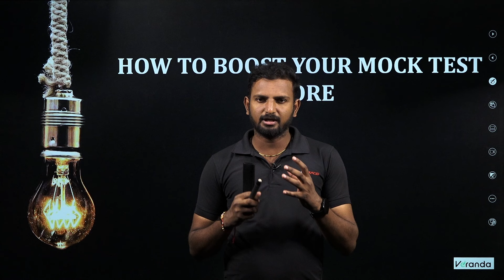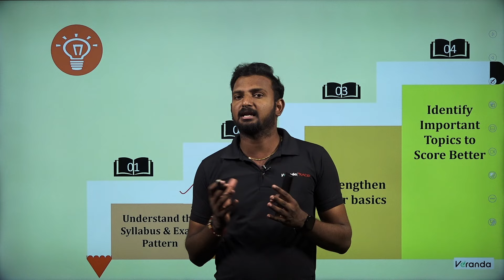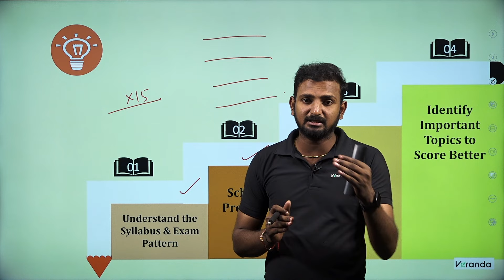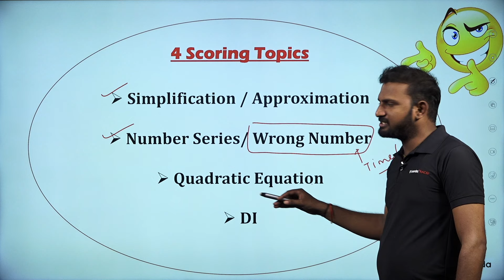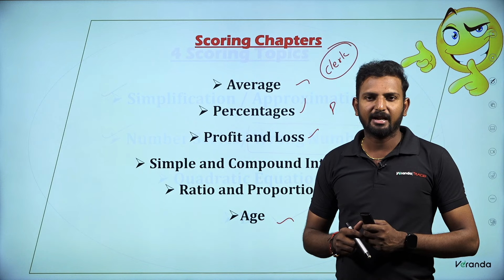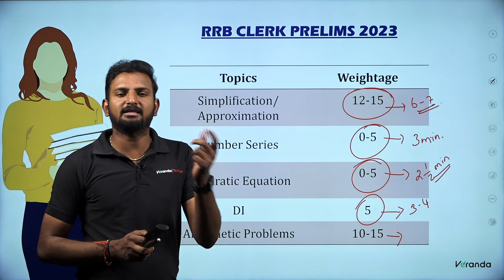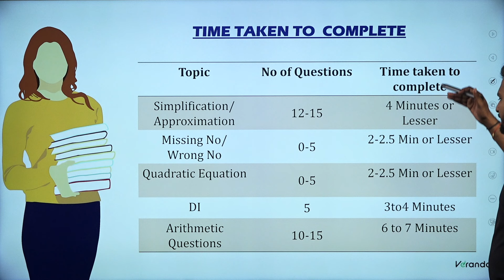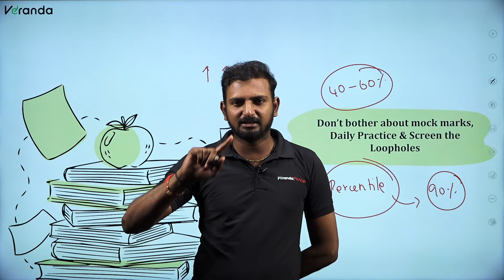Target Bank Exam 2024 | IBPS/SBI/RRB/RBI || How to Improve your Mock Test Score | Gokulraj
முதல் முயற்சிலேயே வங்கி தேர்வில் வெற்றி பெற:
For Any Course Enquiry & To download free materials :

In the beginners' guide, we are going to learn about the ' Mock test for beginners - IBPS RRB CLERK & PO 2023, Quantitative Aptitude to Crack LIC AAO & ADO Prelims, Clerk, Bank Exams and Competitive Exams.